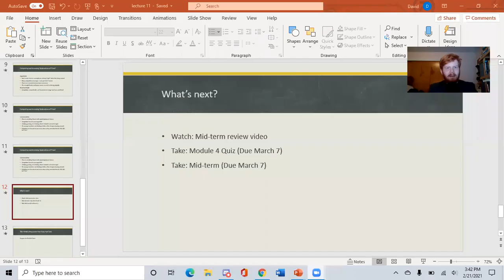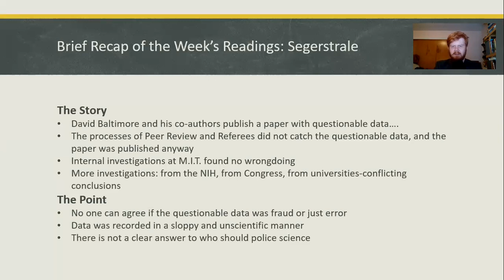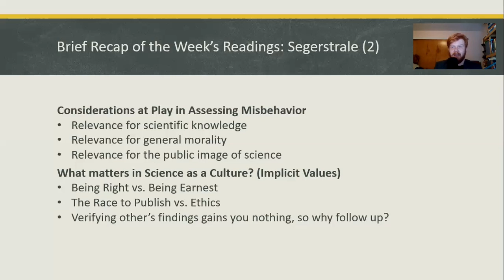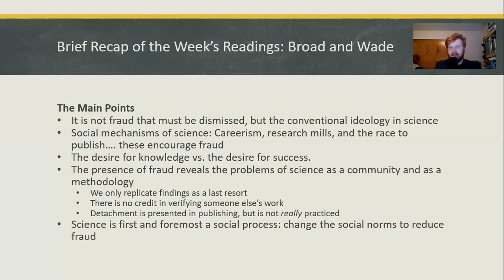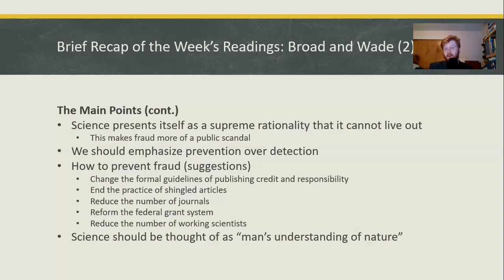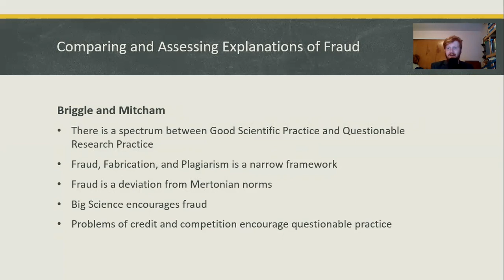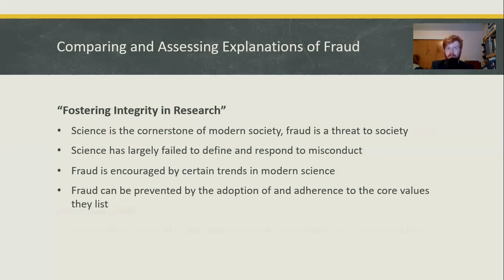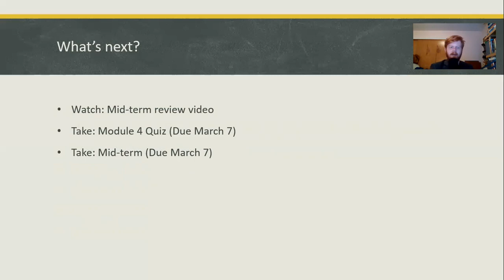Lecture 11: Comparing and Assessing Explanations of Fraud